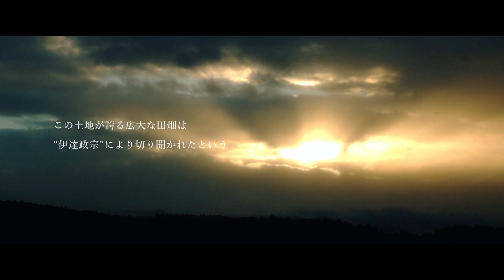伊達麦茶が育つまで